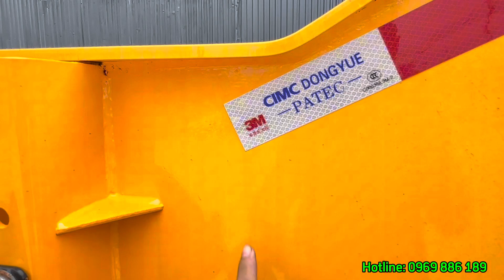Cặp Đầu Kéo Howo Max Và Mooc Cổ Cò CIMC 50F Đang Rất Được Bác Tài Ưa Chuộng | Tổng Kho Mooc PATEC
Cặp Đầu Kéo Howo Max Và Mooc Cổ Cò CIMC 50F  Đang Rất Được Bác Tài Ưa Chuộng !
Tổng Kho Mooc CIMC Patec là nhà nhập khẩu và phân phối sơ mi rơ mooc số 1 Việt Nam.
Với nhiều dòng sản phẩm Mooc đa dạng cấu hình phù hợp với nhiều loại hình công việc khác nhau.
Từ những sản phẩm mooc thông dụng như mooc xương, mooc sàn, mooc ben, mooc cổ cò, mooc lồng,. Đến những sản phẩm mooc chuyên dụng như bồn xăng, mooc xi măng, mooc chở xe.
Địa Chỉ: KCN Phú Thụy - Đặng Xá - Gia Lâm - Hà Nội
Chúng tôi luôn mong muốn phục vụ quý khách!